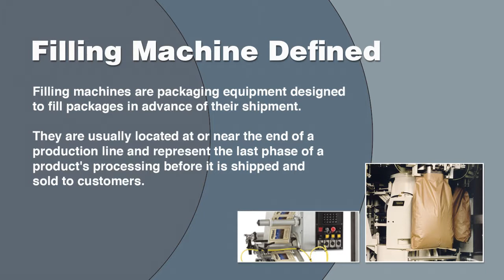Filling Machine Manufacturers, Suppliers, and Industry Information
Source filling machine manufacturers and suppliers of jib cranes and find companies that will design, engineer, and manufacture different kinds of jib cranes.